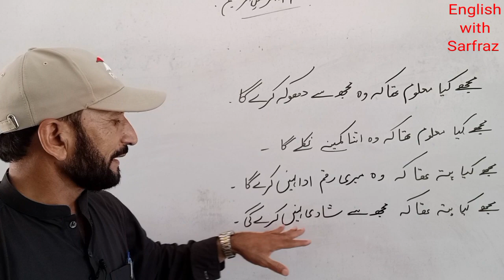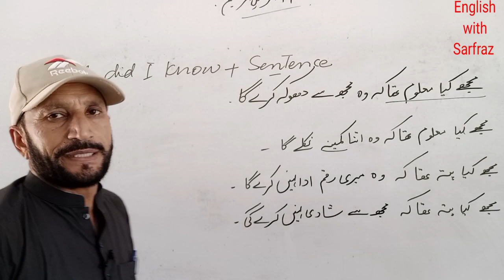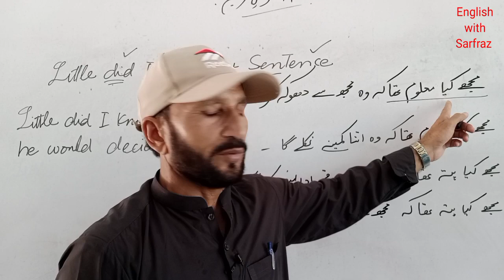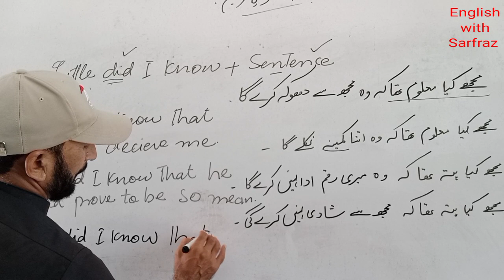Advance spoken English Structure|Daily use sentences in spoken English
Assalamualaikum, Welcome to English translation with Sarfraz
Advance English structure sentences for daily use@englishwithsarfraz3105
 About this video:
This video covers advance English structure daily use sentences and advance English structure for beginners with instances of sentences like

 • Advanced English ...
Regards.